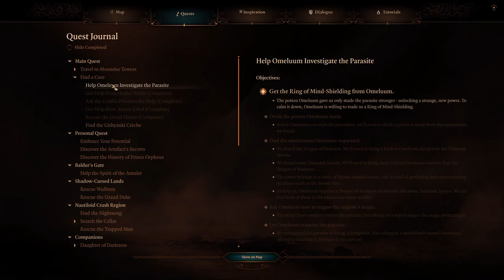Let's Play Baldur's Gate 3 [Part 58]: Wrapping up Act 1!!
A few more suprises for us in Act 1, but we are wrapping up and will be heading into Act 2 in the next episode!!